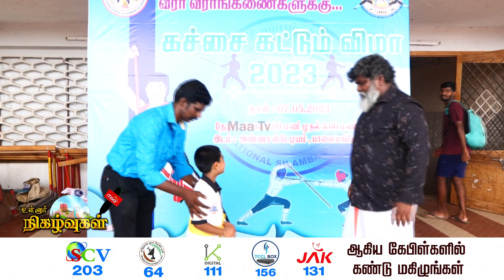சிலம்ப வீரர் வீராங்கனைகளுக்கு கச்சை கட்டும் நிகழ்ச்சி | NellaiMaaNews